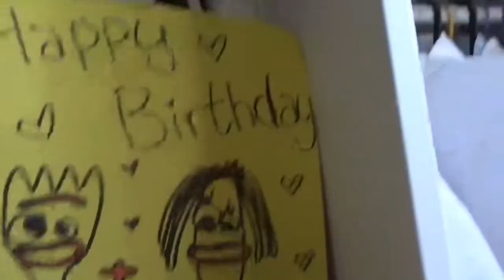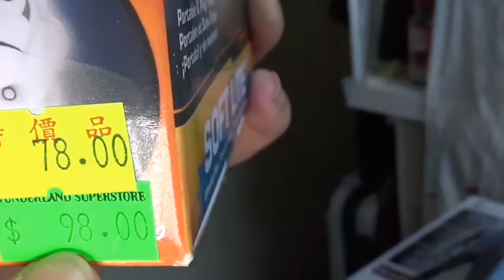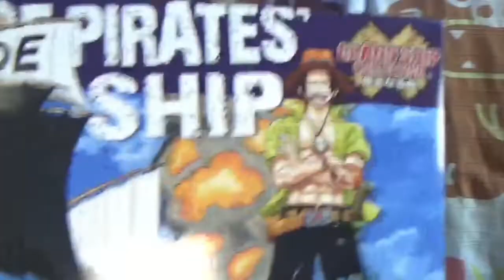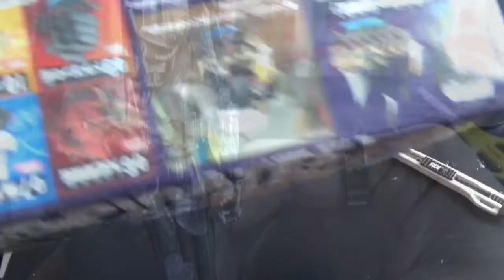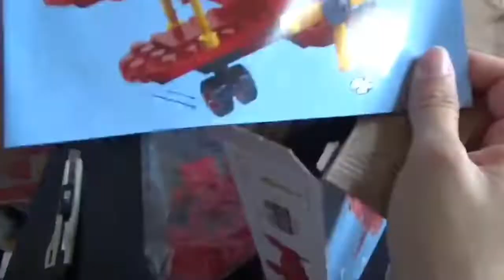[開箱片 #03] 我地間房無位喇!! 一次過將大部分玩具拆盒!!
影片內容:

我地兩個買左好多玩具, 而一直都唔捨得拆盒, 儲下儲下, 間房就無哂位喇.
今日一次過開哂所有嘅龍珠, 開左好幾個鐘. orz.